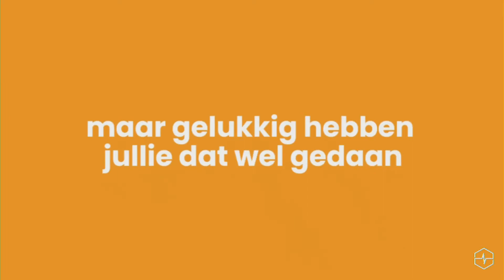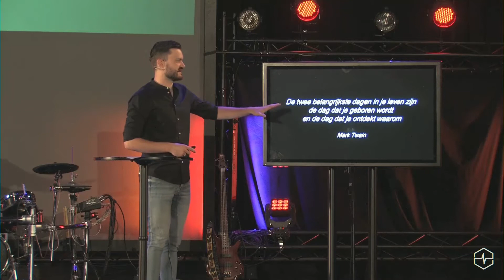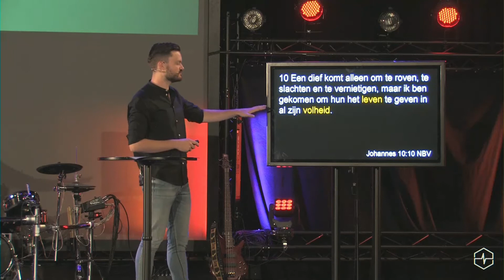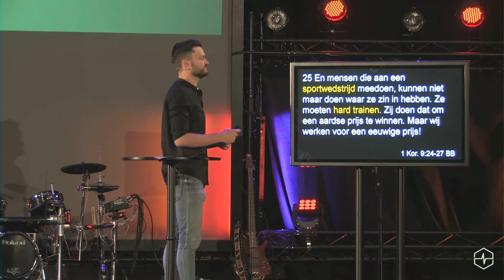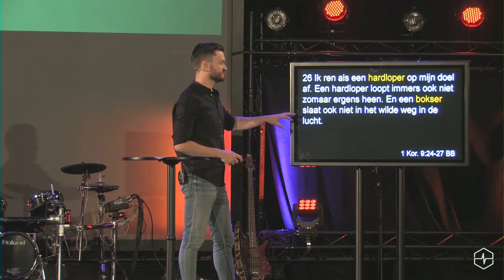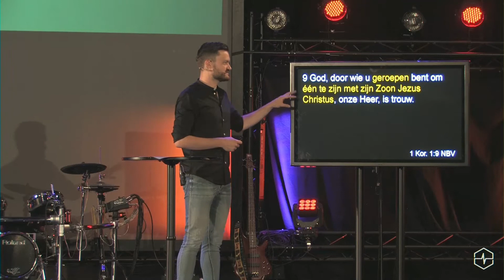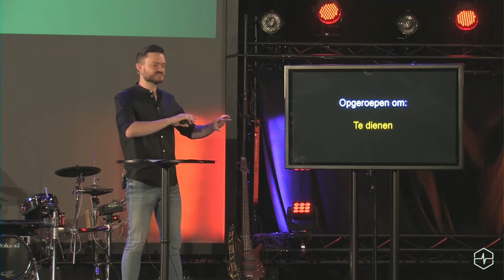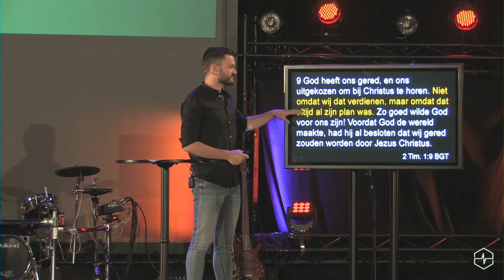Wat Is Het Doel Van Mijn Leven? (Durf Te Vragen - Week 4)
Is er een doel voor mijn leven? En kan je dit doel dan leren kennen? In de Bijbel wordt er gesproken over ‘roeping’. Wat betekent het nu om te leven vanuit je roeping? Je ontdekt het in deze boodschap van Yannick.